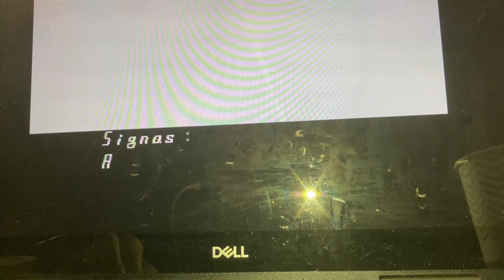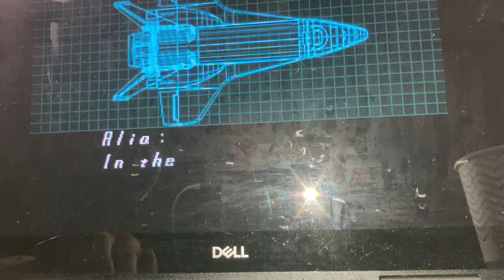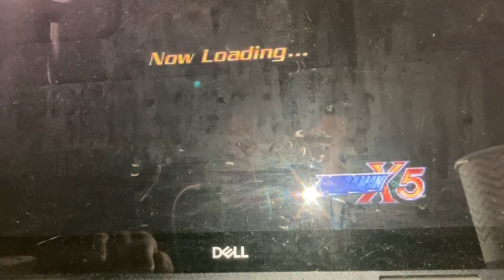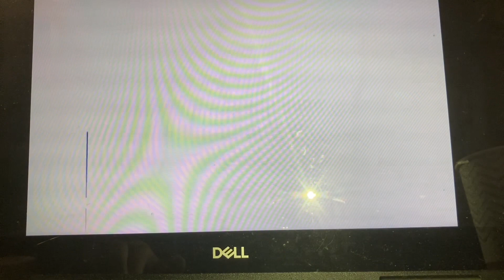Megaman X5 Gameplay: Zero’s Story Part 4 (ft GCardinal99)